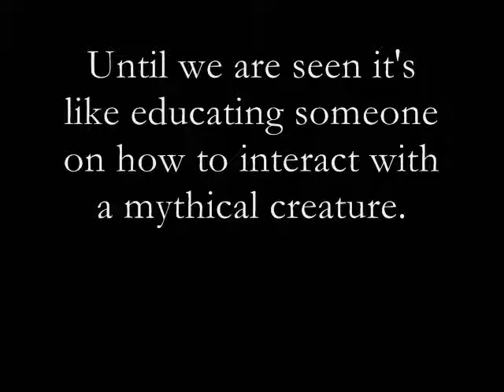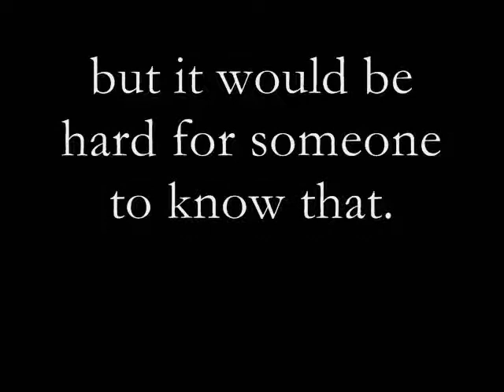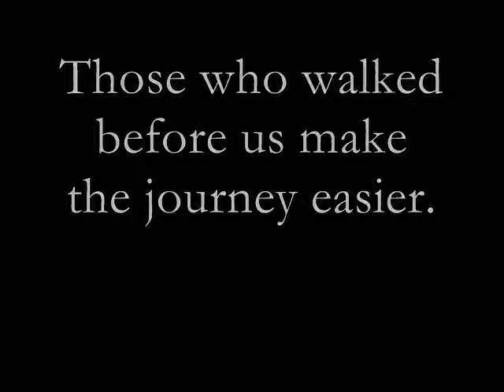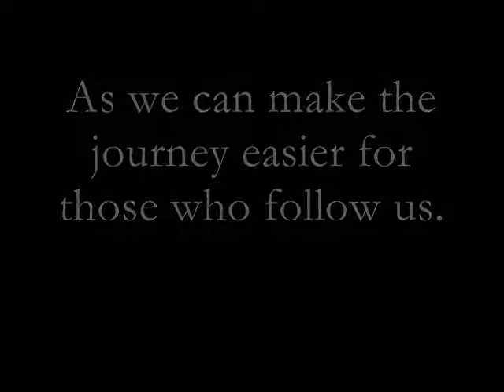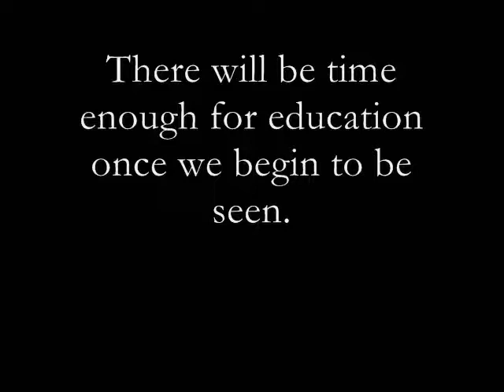You Have My Permission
A call to arms for the TG community.